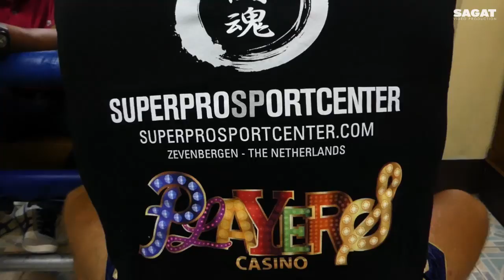Muay Thai Fight - Richie Van Dijk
Phetchbuncha Stadium - Thailand - Koh Samui
Director: Yom Masson